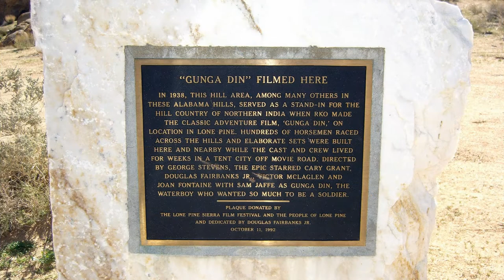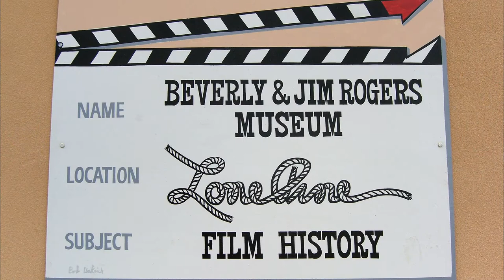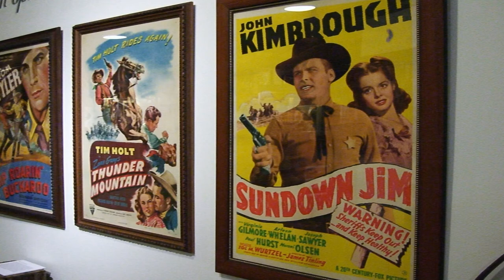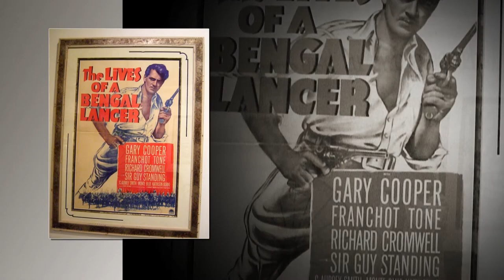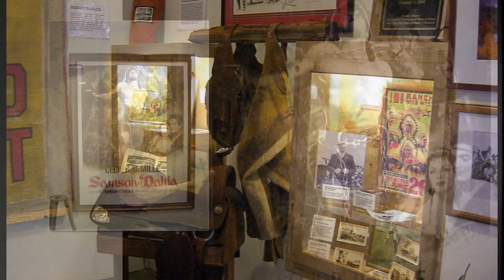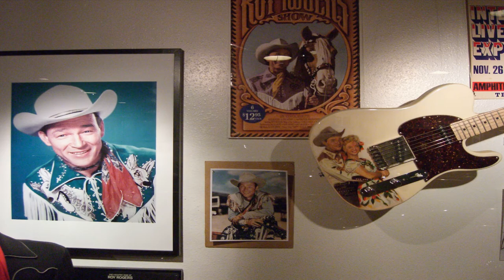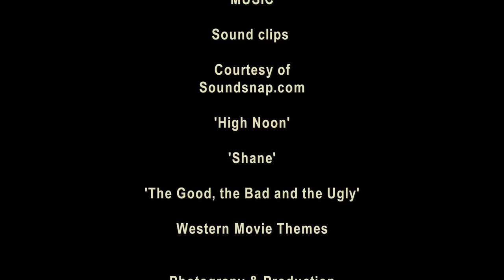Lone Pine Film History Museum